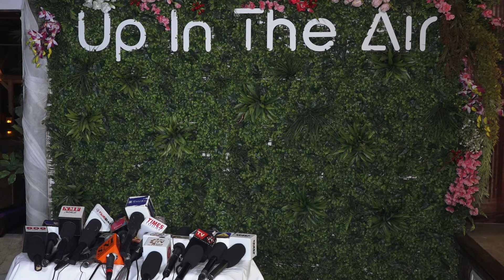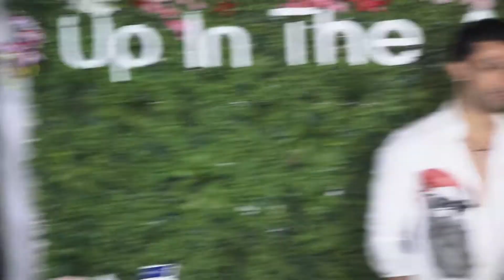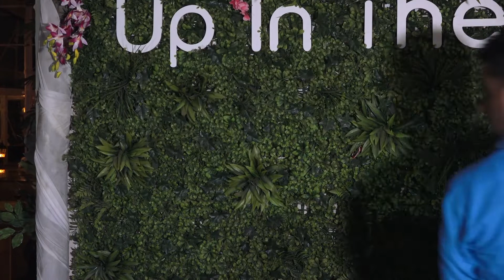|Up in the Air|New Restaurant Launch With Krishna Karishma Jasleen Mathur Arti Singh and Many More